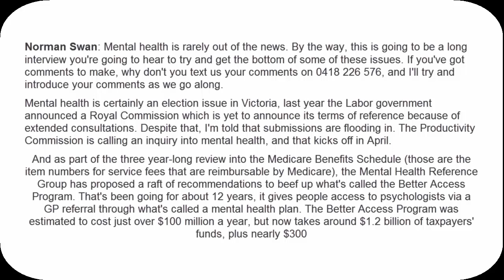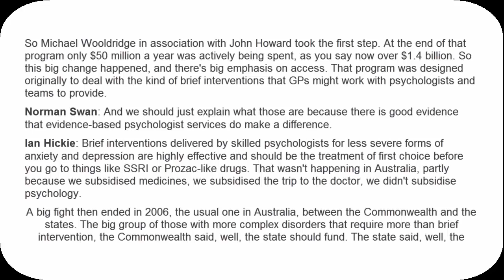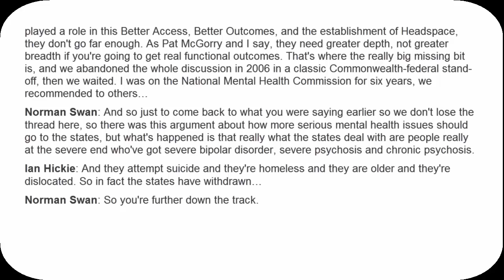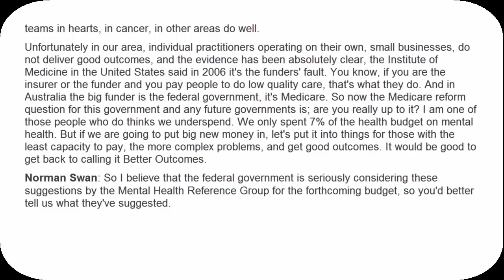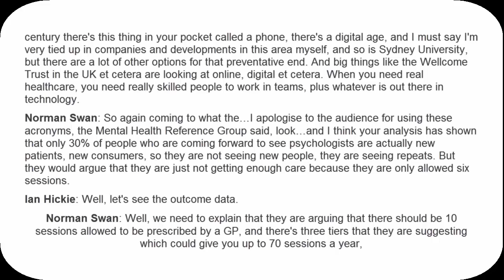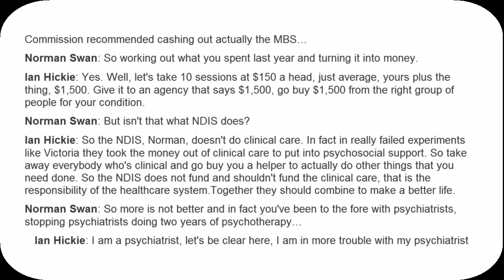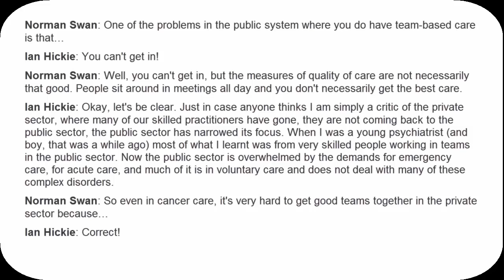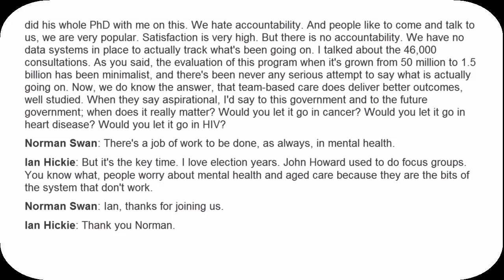ABC podcast with transcript for OET / 36 / for health care professional / OET listening 2023#oet